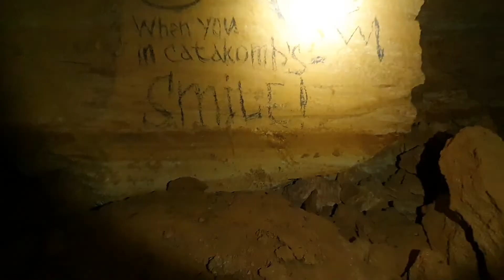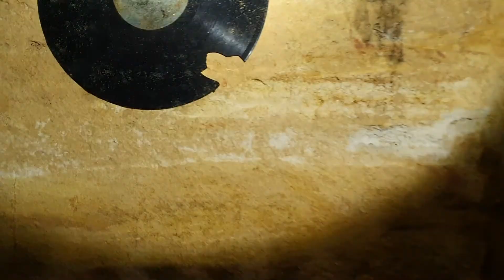The Odessa Catacombs [URBEX]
Short video from the Ukraine, where we visited the Odessa catacombs. Reportedly the largest underground catacombs in the world. I was inspired by this video:
Krátké video z Ukrajiny, kde jsme navštívili Oděské katakomby. Údajně nejrozsáhlejší podzemní katakomby na světě. K této cestě mě inspirovalo toto video:

Photo by Tomáš Čihák

My equipment:
Samsung S10e
MOZA mini-S